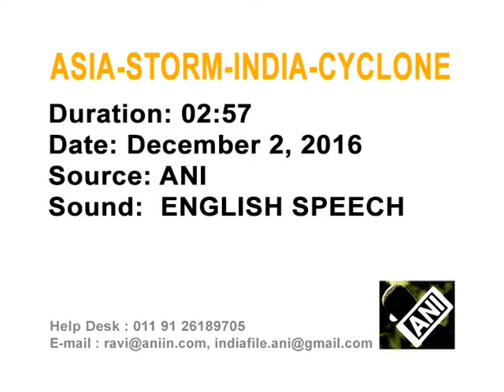02 Dec, 2016 - Cyclone over southern India passes peacefully, moves westward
02 Dec, 2016 (ANI): Cyclone Nada weakened into a deep depression and passed through the Karaikal coastal district in southern India, says a senior weather official in Chennai city.